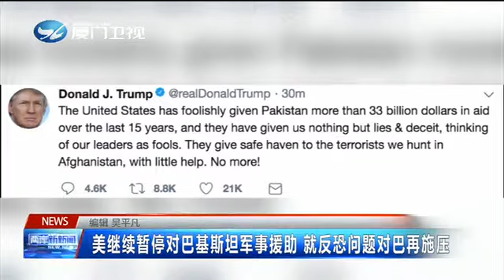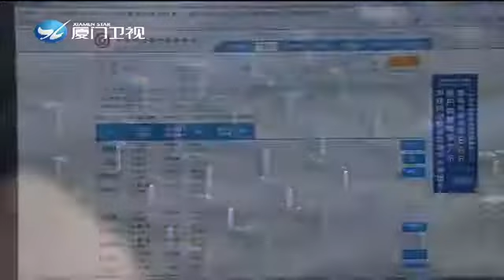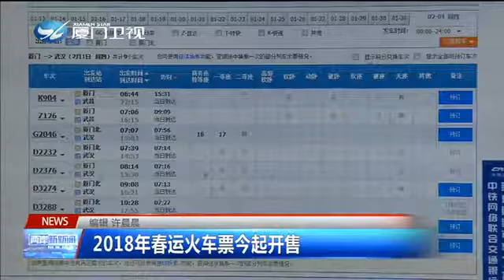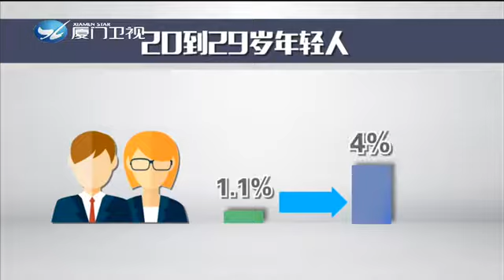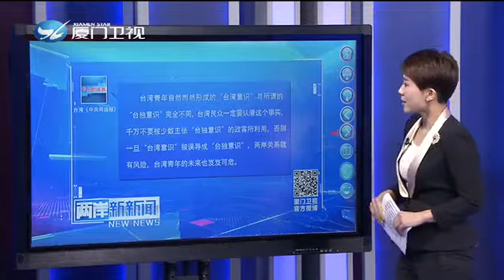《廈門衛視》兩岸新新聞 2018 1 3